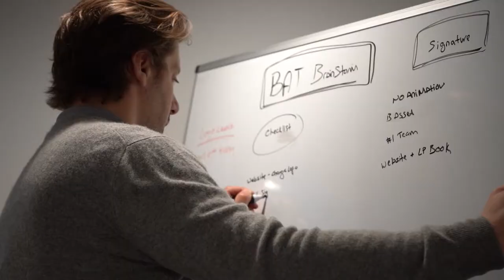Hamptons tour of a $3,000,000 Southampton Waterfront Property & $5,000,000 Bridgehampton Farmhouse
Matt Breitenbach and 2 of his teams top agents tour 2 very special homes coming to market soon along with another Southampton estate that will soon come to market summer 2022.

Why Us?
With a reputation built on collaborating with some of the world’s most successful and high net-worth individuals, The Breitenbach Advisory Team combines a truly innovative approach to buying and selling real estate with the work ethic and attention to detail expected from those who are accustomed to only the highest-quality service.

Thanks to local expertise and unparalleled knowledge of the region, as well as the drawing power of one of the industry’s youngest rising stars, Matthew Breitenbach, the team has quickly established itself as one of the most formidable boutique agencies in the United States.

Despite well over $1 billion in combined sales, however, the team strives to maintain an air of humility and discretion when working on its clients’ behalf in the high-end luxury real estate market. Nimble and efficient, The Breitenbach Advisory Team rejects old-school ways of doing business in favor of smart, innovative strategies that frequently yield record-breaking results. With agents who also bring strong backgrounds in architecture, design, digital marketing, finance, construction, and contract negotiation to the table, there is no request they find too difficult or daunting to accept.